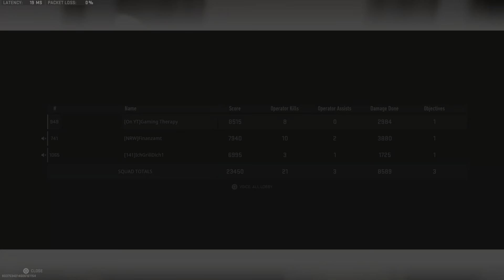Armoured Royale Victory! Warzone 2 Gameplay Victory - Call of Duty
Playing Armored Royale in Warzone 2.0 and getting a victory. Here you will see the win start to finish with a tactical ending when I have no armor. This game mode is based on keeping your MRAP in tact to keep bringing your team mates back in a Resurgence style